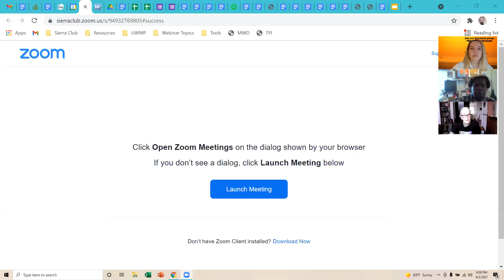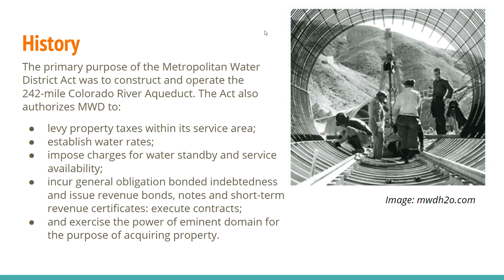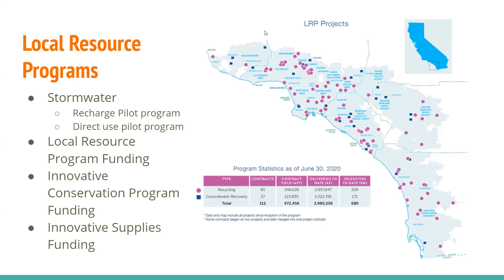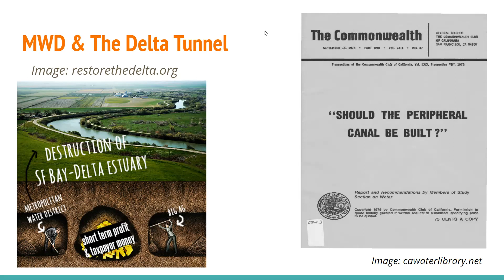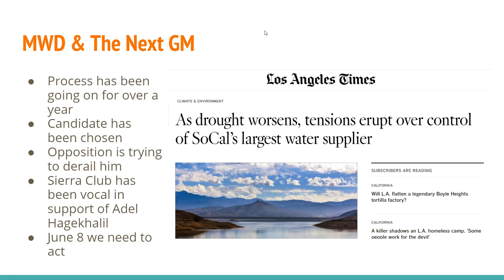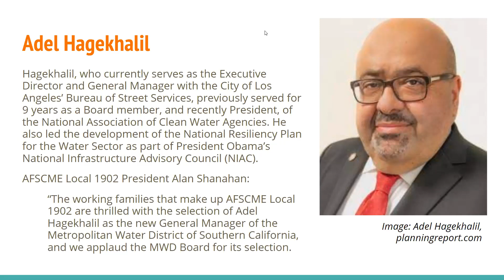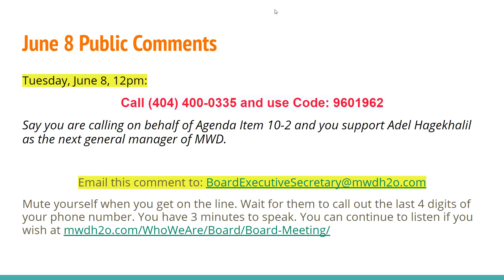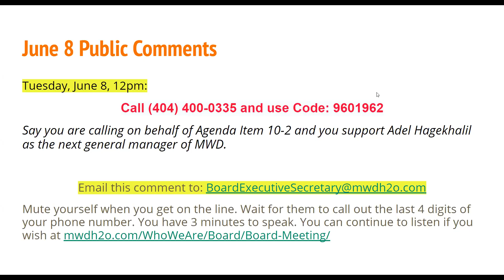Stop the Delta Tunnel Webinar Series Part IV: MWD 101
As we prepared for the MWD board to select a new general manager, let's take a look at MWD's history, board, and why we follow them so closely.

If you want to learn more about the Stop the Bay Delta Campaign, or get involved, please